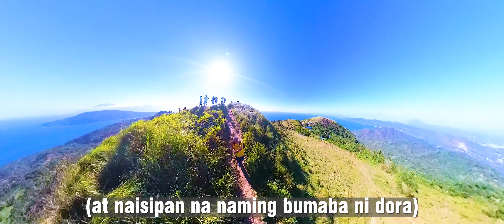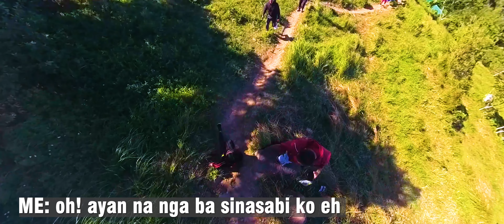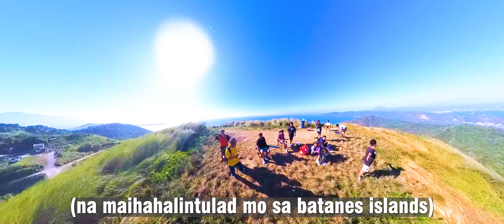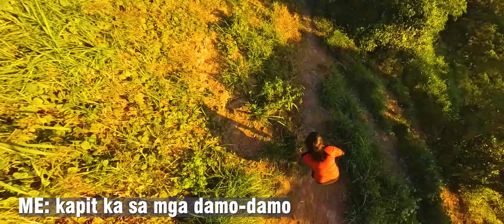PASYALAN SA BATANGAS | GULUGOD BABOY MABINI BATANGAS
this video is our tour in Mabini, Batangas.
a beginners hike on mount gulugod baboy.